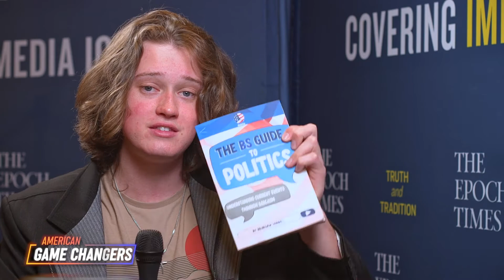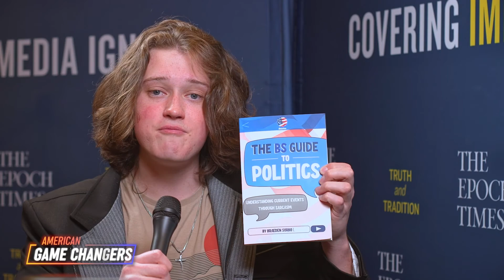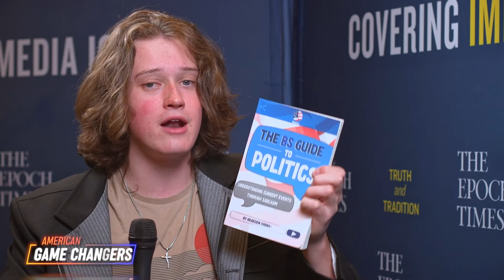Challenges with Having Conservative Christian Values in Hollywood | Braeden Sorbo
Special Coverage by American Game Changers at Turning Point USA, AmericaFest 2021 Event.

Hosted By Nick VandenNieuwenhof
This Episode's Guest; Braeden Sorbo